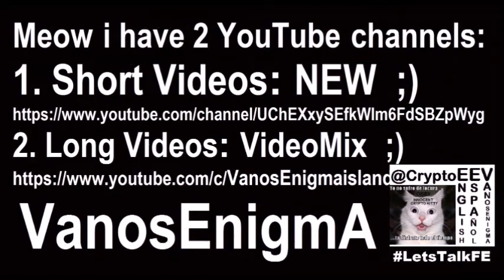160419 Angry Wife Syndrome Simpsons Humor BallEarth Flat Earth LetsTalkFE Slide Show Space Bitcoin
Marge Simpson Divorce Flowers
Angry Wife Syndrome Simpsons Humor BallEarth Flat Earth LetsTalkFE Bitcoin SlideShow Space Sky WTF Cartoon Marge Simpson LIBERTY CreativeCommons VideoMarketing InternationalCatStation V ;) FunnyMoney @FlatECC @TPCoin @BitcoinMeetupV
From minute 19 of Flat Earth Clues Interview 68 - Truth is stranger than fiction via Skype...